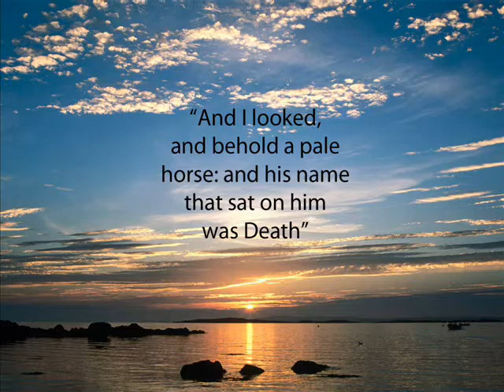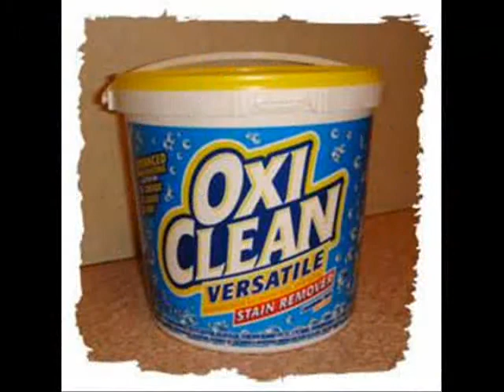Billy Mays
A tribute